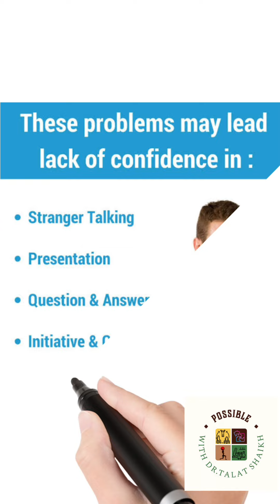हकलाना kyu or iska ilaaj?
Stuttering holding you back? 🌟 No matter your age, our clinic offers tailored therapy to help you find your voice and speak confidently. Transform your speech today! 🗣️
Possible with Dr Talat Shaikh
Delhi Ncrs best therapy centre